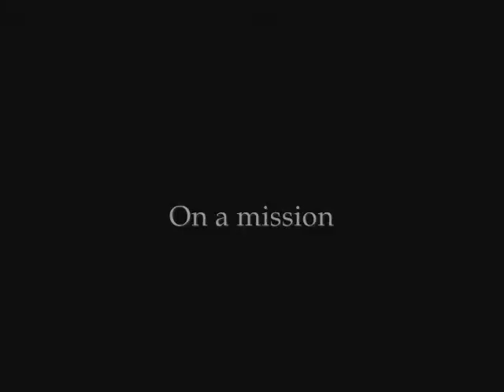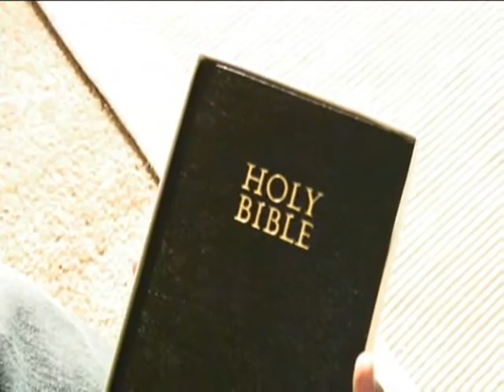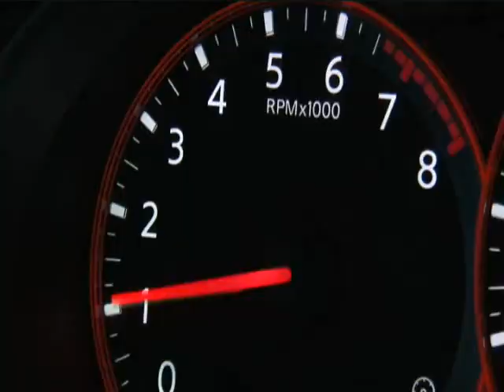Riverside Small Group Movie Trailer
The Riverside SMG presentation for the Small Group Banquet.